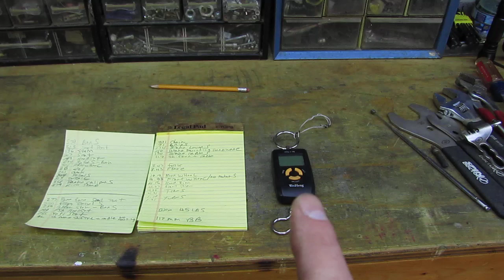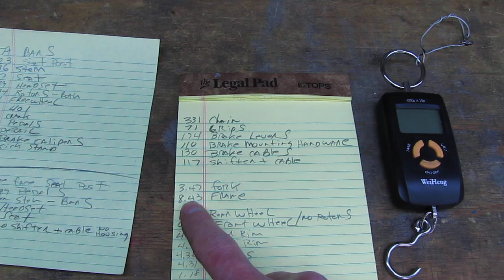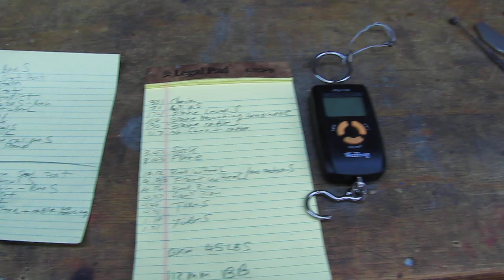Mongoose Hitch Ebike Build #2 - Fat Bike stripped down to frame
This is Fat Ebike build #2 video

In this video, I stripped the Mongoose Hitch down to bare frame and show all the parts that came off the bike.

Thanks to Budget Friendly Biking for his Mongoose Hitch videos. Check out his videos here on his channel